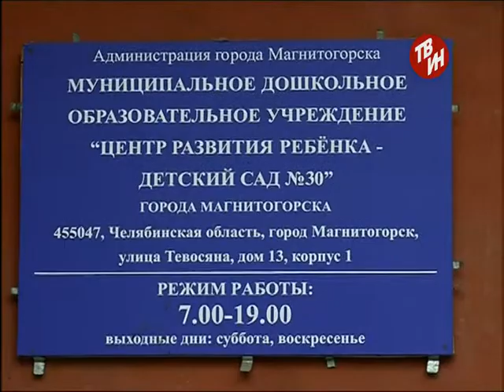Время местное - Коротко